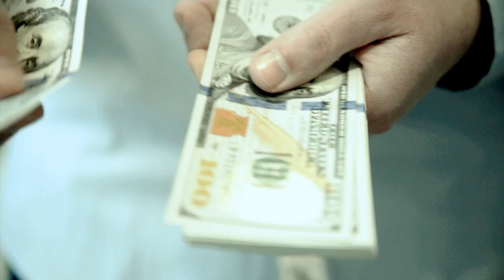Tại sao bạn hay ở trong môi trường thiếu sự chân thực? | Rio Hùng | Sứ Mệnh Kim Cương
Trong cuộc sống hàng ngày của bạn, mọi người hay mọi việc đều thiếu đi sự chân thật. Đâu là nguyên nhân? Hậu quả như thế nào? Và cách giải quyết triệt để cho tình trạng này là gì? Hãy nghe TTs. Rio Hùng chia sẻ cách anh đã ứng dụng để giải quyết thành công vấn đề này nhé !
Nếu câu chuyện cây bút là đúng, thì mọi thứ trong cuộc sống đều đến từ các hạt giống trong tâm trí của chúng ta.

Với quy luật gieo gì gặt nấy, nếu bạn muốn thành công, hạnh phúc, tự do tài chính và làm chủ cuộc đời bạn cần ứng dụng 4 bước gieo hạt DCI đã được thầy Geshe Michael Roach hướng dẫn vào cuộc sống.

Biết ơn bạn đã xem video này!

ĐẶC BIỆT: Đăng ký tham gia khóa học nền tảng miễn phí tại Fanpage
Kết nối với Sứ Mệnh Kim Cương:
Thực hành:
Phát triển trí tuệ và thực hành để thành công bằng cách tham gia cộng đồng KI Bookclub
Đạt được mọi điều bạn muốn bằng cách gieo hạt tại cộng đồng Điều tử tế
Theo dõi và gieo hạt cho các dự án thiện nguyện của Cộng đồng Điều tử tế tại

Biết ơn sự tử tế của bạn! Một cuộc sống thành công, hạnh phúc và bình an đang đợi bạn!